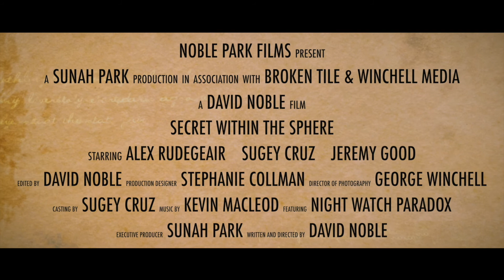Secret Within the Sphere Official Trailer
Trailer for Steampunk fantasy feature film "Secret Within the Sphere" by Noble Park Films.